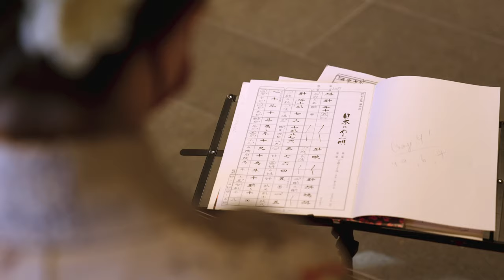Oregon Koto-Kai at Portland Japanese Garden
Enjoy this video directed by filmmaker Katya Gimro, in which Oregon Koto-Kai performs in Portland Japanese Garden during the Garden's O-Shogatsu (New Year) celebration.

From director Katya Gimro:

"Japanese Gardens are a time-honored tradition dating back more than a millennium. The tradition has been kept alive by artisans across time and space, spreading beyond Japan to the rest of the world. Portland Japanese Garden is one of the most ideal Japanese gardens outside of Japan. In this film, the sounds of the stringed koto instrument narrate a stroll through the lush greenery of the garden."